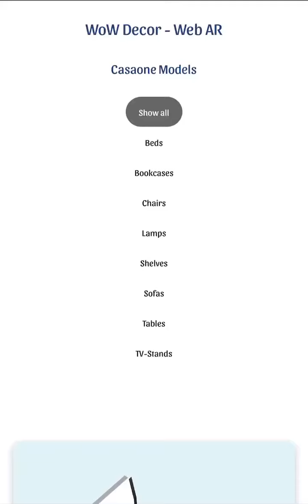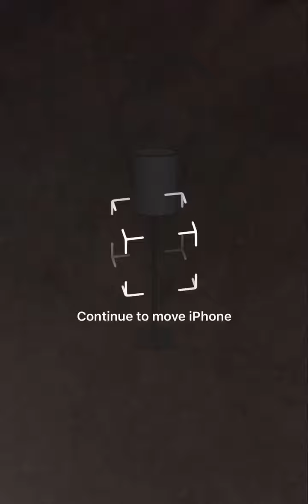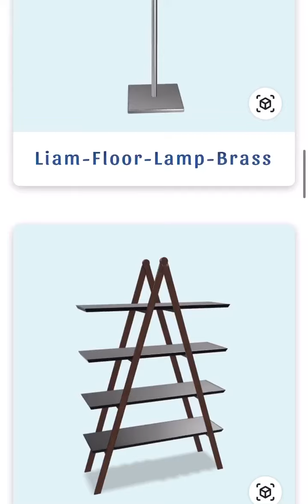Decor Web AR- Home furnishing on your fingertips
We aim to give a unique tour of Virtual Reality, Augmented Reality, and Artificial Intelligence seamlessly.
 A Mixed Reality and AI startup that is committed to creating WoW Experience for everyone disrupting Retail and E-Commerce Tech by offering awesome features of 3D Virtual Try-on, Awesome Face Filters, 3D Avatars and much more to engage you.
 Augmented Reality
 Augmented Reality is a view of the real, physical world in which elements are enhanced by computer-generated input. Virtual Reality Virtual Reality is an immersive sensory experience that digitally simulates a remote environment.
 Brand Awareness
 AR and VR are the new channels for increasing brand awareness because they have the personalized characteristics of social media.
Virtual Try-On
New technology in the market which lets retail chains create an application, allowing the consumer to virtually try on products, especially apparel, shoes, spectacles, caps, and watches without the need to go to the trial room.
3D Modelling
It is a way that allows customers to see an inexpensive mock-up of their selected goods. The customer needs to switch on his camera and point to the area that they want to furnish and see how the selected pieces fit that space. Easy Visualization AR makes it possible to visualize an object in a personalized context. The consumer or user can modify its characteristics (size or color) or observe it under all its seams.